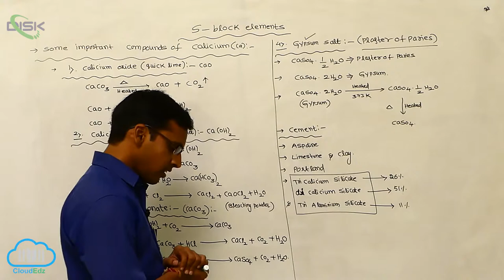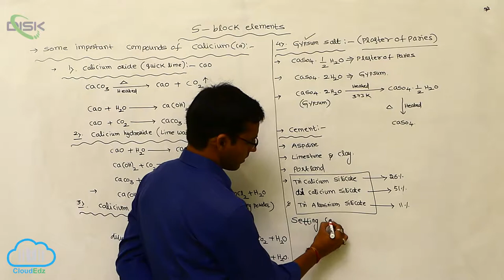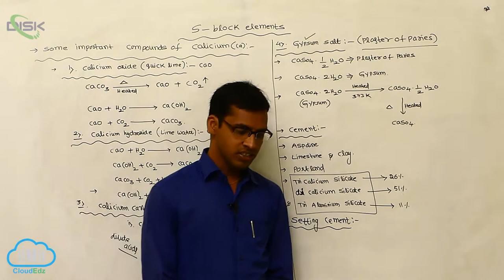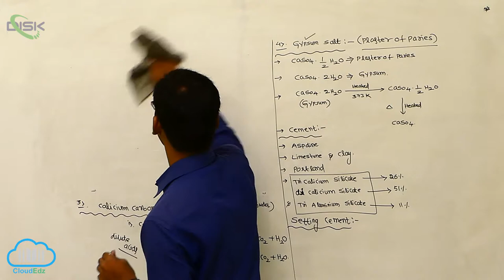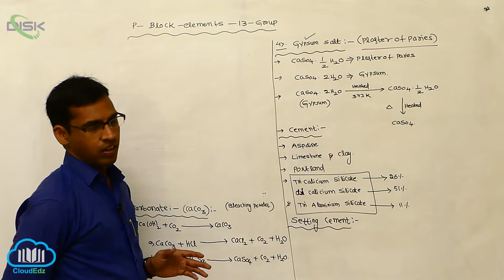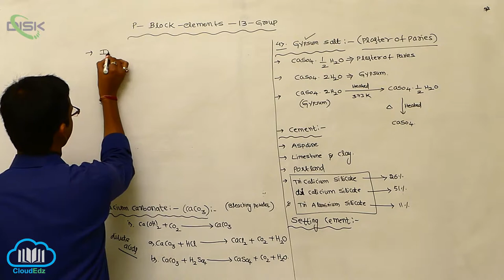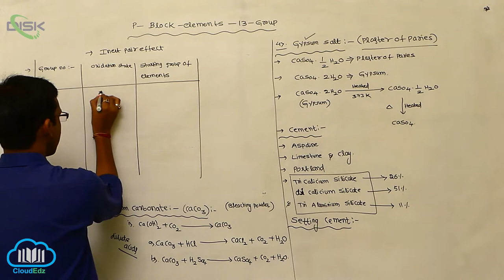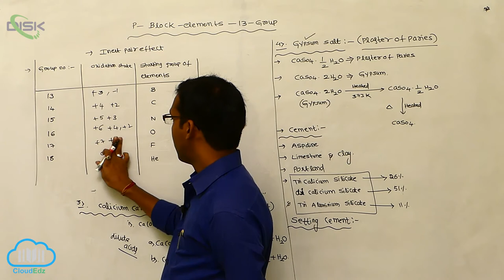Some important compounds of calcium || Some Important Compounds of Calcium 3 || Disk Telangana